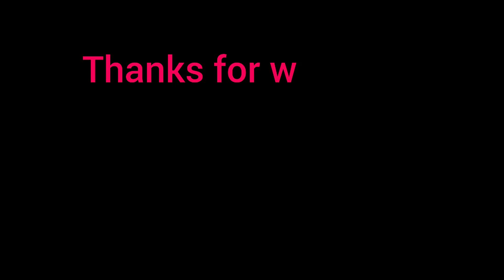गरम पानी का श्रोत //गंधब// ♥️।।@youngphadi1451